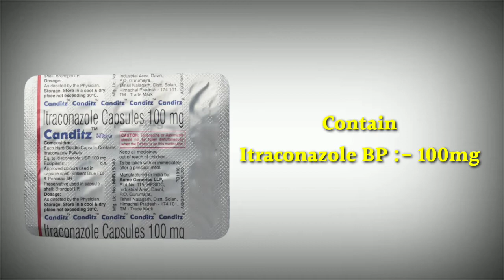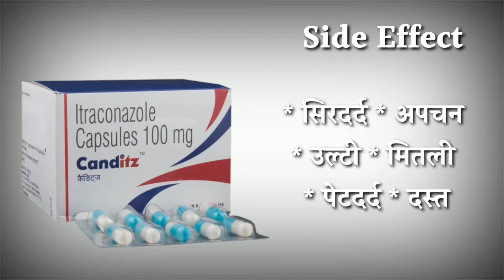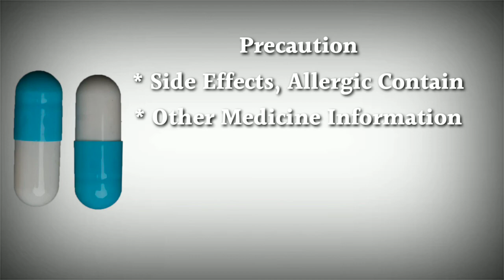canditz 100mg capsule uses | price | composition | dose | side effects | review | in hindi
This video is all about canditz 100mg capsule, its uses, side effects, ingredients, price, dose, precautions and how to take, full detail in hindi